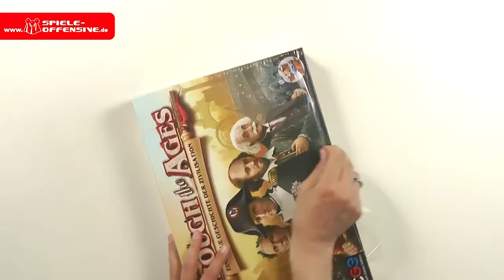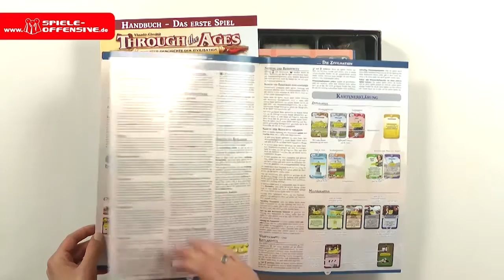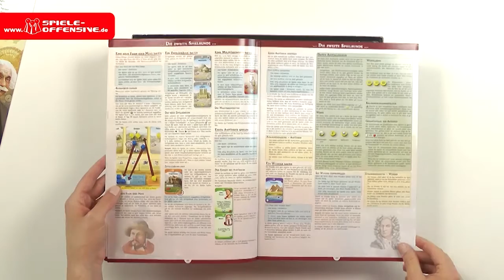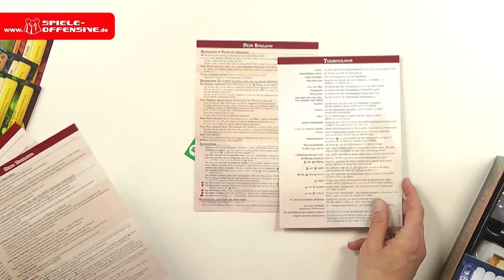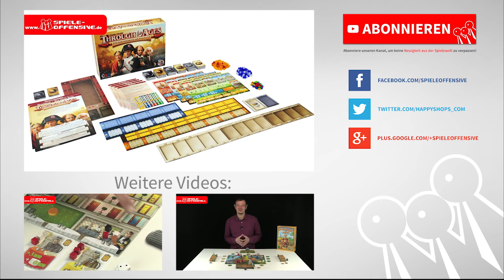Unboxing | Through the Ages - Eine neue Geschichte der Zivilisation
Die Zeit ist gekommen, Geschichte zu schreiben.. Euer Weg beginnt als kleiner Volksstamm mit dem unbändigen Willen, eine große Zivilisation zu erschaffen...